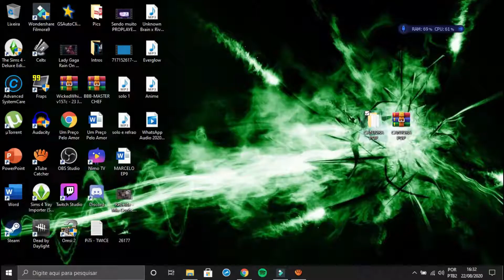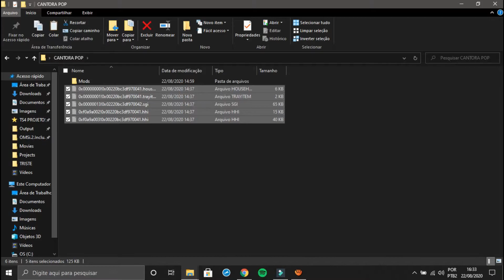POP SINGER / CANTORA POP - Sim Para DOWNLOAD + CC ( The Sims 4 / SPEED CAS )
No Speed Cas de hoje, trago uma Sim CANTORA DO POP para The Sims 4!